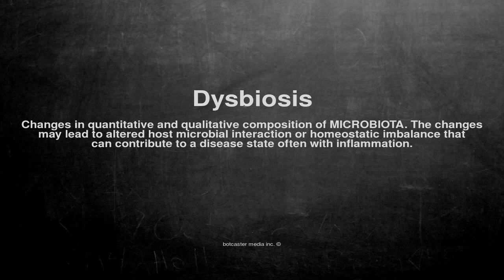Medical vocabulary: What does Dysbiosis mean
What does Dysbiosis mean in English?